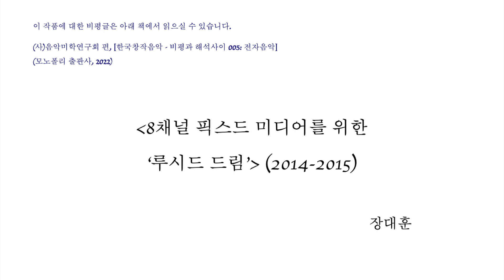장대훈 - 8채널 픽스드 미디어를 위한 "루시드 드림"(2014-2015)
이 곡에 대한 비평글은 '비평과 해석 사이 5 - 전자음악: 인식과 소통의 감感'(음악미학연구회 편, 모노폴리 출판사, 2022년)에서 읽을 수 있습니다.